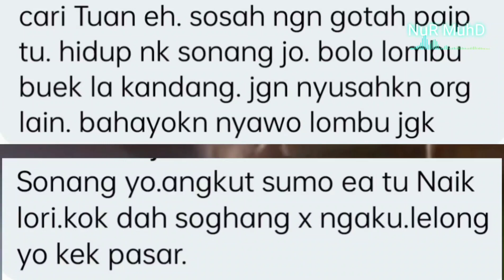GELAGAT PEMUDA MEMBEBEL BUAT RAMAI BERDEKAH & INI HUKUM BELA LEMBU TAPI LEPAS